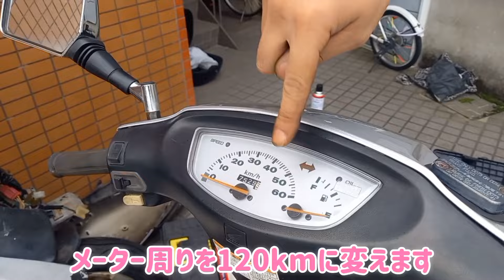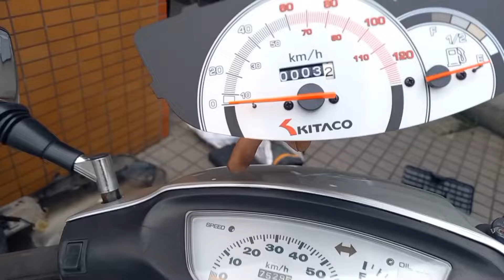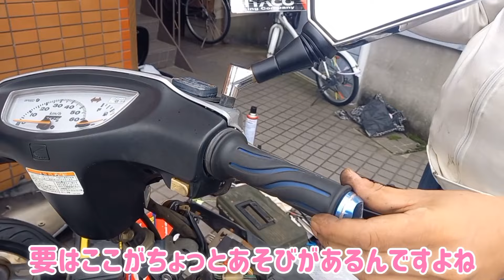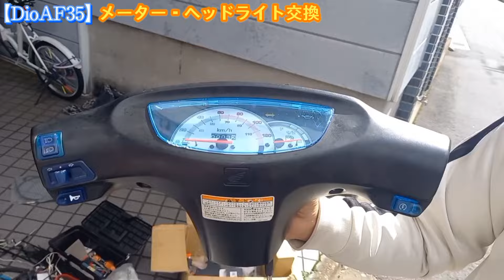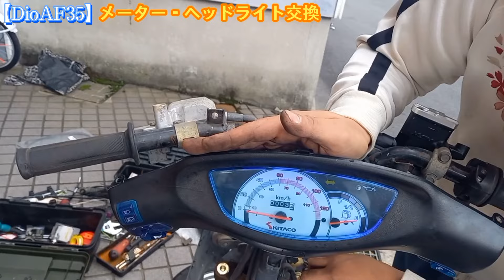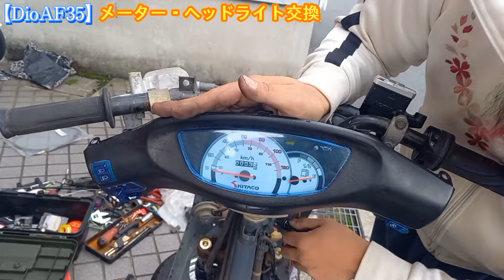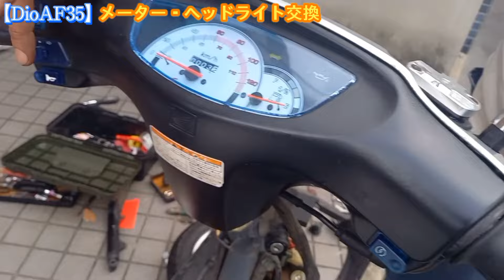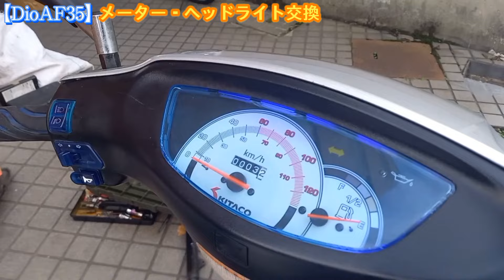【Dio-AF35】ハンドル周り篇